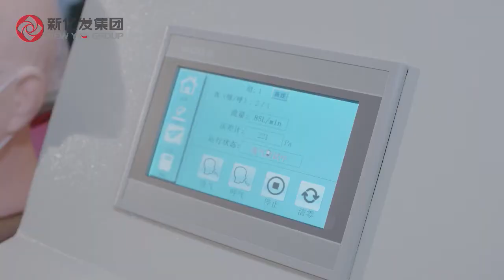LEADING TECHNOLOGY AND R&D TECHNOLOGY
New Yifa actively researches and develops and introduce the latest international technology.It develops environmental protection process formulas with a number of scientific research institutions and upstream enterprises, and continuously makes breakthroughs in new product development and technological innovation.